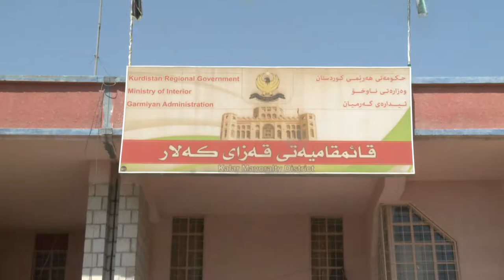گه‌رمیان .. گرانی كریی مۆلیده‌ ئه‌هلییه‌كان هاولاتیان نیگه‌ران ده‌كات